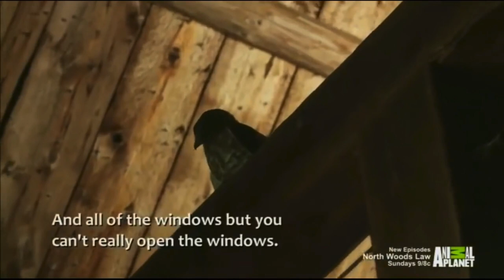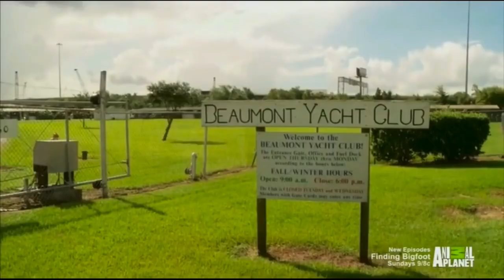COPS - Best of Animal Control (Cops VS Wildlife)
Welcome to Green Bolt Entertainment! Here is a list of the types of videos we make:

Funny, Wins, Fails, Cat, Dog, Compilations, Parents Destroying Kids Electronics, Unfaithful husband/wife, unfaithful boyfriends/girlfriends, car crashes, road rages, funny clips, home videos, live fails, kids fails, school fails, teachers going wild, etc.